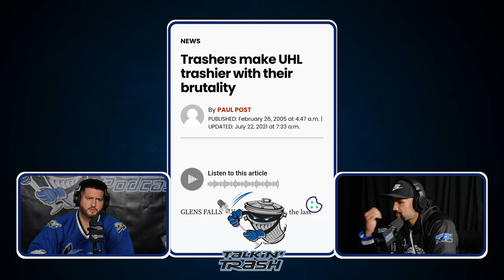Brad Wingfield & The Danbury Trashers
The Danbury Trashers' AJ Galante and 'Diamond Hands' Daniel Amesbury discuss Trasher legend Brad Wingfield on the 18 year anniversary of the infamous 'Revenge Game' a year after a cheap shot broke his leg. The guys also review mic'd up footage of Diamond Hands from earlier this season and last year's Rough and Rowdy debut, as well as touch on the story of when the NHL tried to sue the Trashers!

Timestamps:
00:00:00 - Training for the Fight
00:02:02 - The Infamous Danberry Trashers
00:04:12 - The Scary Situation 18 Years Ago
00:06:17 - Winger's Intense Focus
00:08:15 - The Winger Incident
00:10:20 - Line Brawl and Team Rally
00:12:21 - Danbury Connecticut and Rule Changes
00:14:26 - Challenging the NHL
00:16:31 - The Toughness of Hockey in the Early 2000s
00:18:20 - The Evolution of Fighting Techniques
00:20:17 - Styles and Strategies in Boxing
00:22:18 - The Wild Side of Daniel
00:24:30 - A Scuffle on the Ice
00:26:34 - Caught in the Crossfire
00:28:41 - Frustrations with Diving in Hockey
00:30:45 - The Difficulties of Being a Referee in Hockey
00:32:48 - The Frustration with Referees and Umpires
00:34:49 - Relationships between Refs and Players
00:36:47 - Preparing for the Fight
00:38:41 - The Fight and Interview
00:41:00 - The Knockout Incident
00:43:03 - The Notorious Loser
00:45:07 - Fights and Rivalries
00:47:03 - The Intensity of Real Fights
00:49:18 - N64 and the Evolution of Gaming Consoles
00:51:22 - The Evolution of Gaming and Streaming
00:53:17 - Arcade Games and ODR Hockey Heroes
00:55:25 - Arcade Game Memories
00:57:24 - Fantasy Sports and Strategies
00:59:21 - Hockey and Family